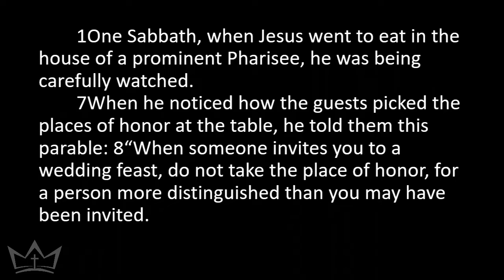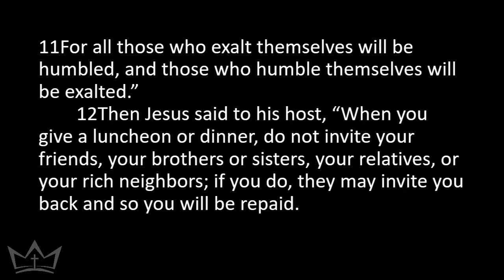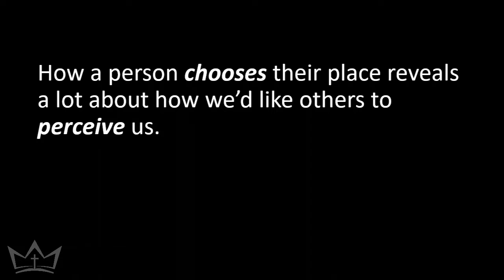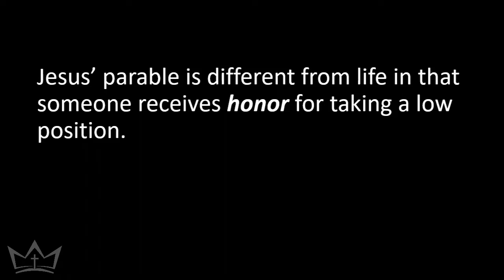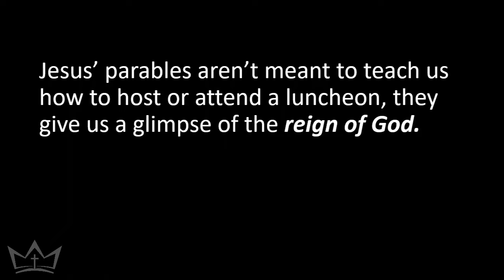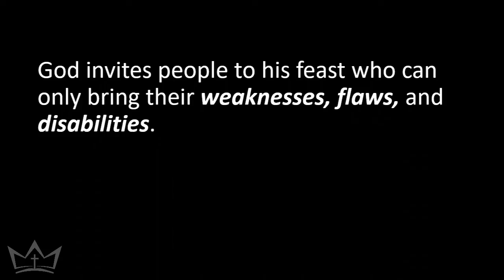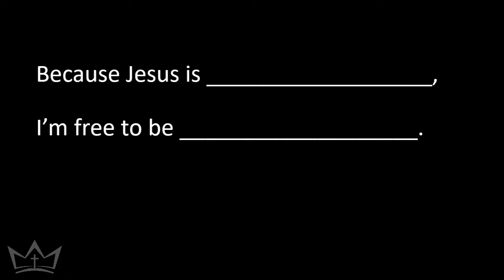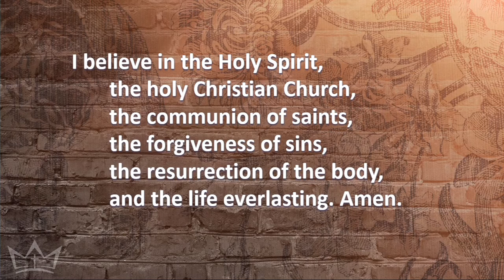Hard Truth - Be Humble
Sermon for August 28, 2022
Sermon Series: Hard Truth & Teachings of Jesus
Pastor Ben Zak - Crown of Life Riverside Campus